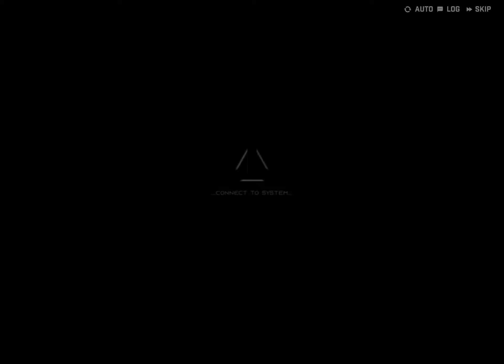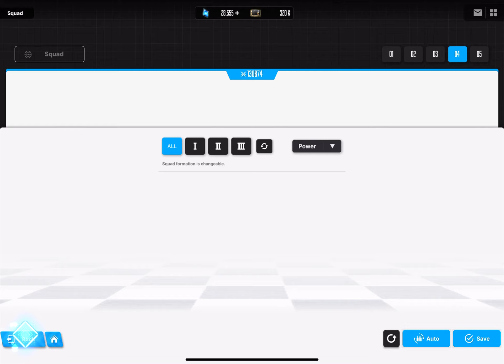Nikke 20-31 Nihilister 130k Clear. For KicapMaster